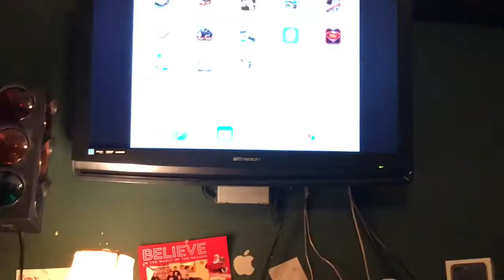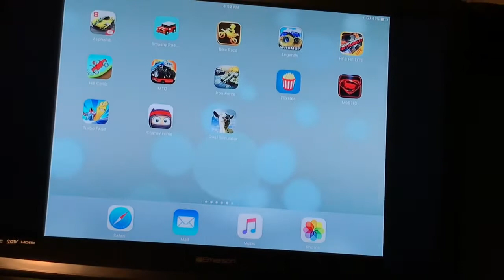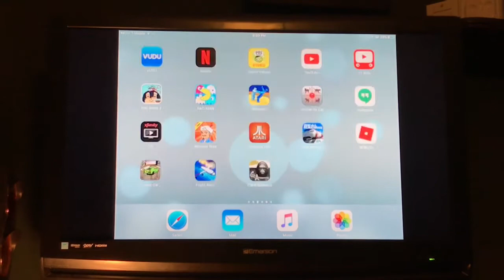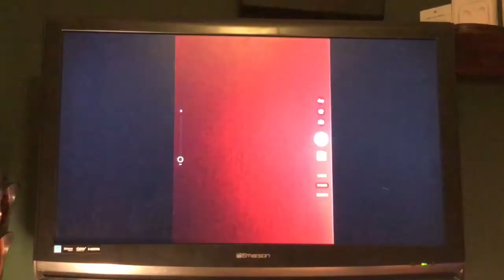quest my cousin on channel